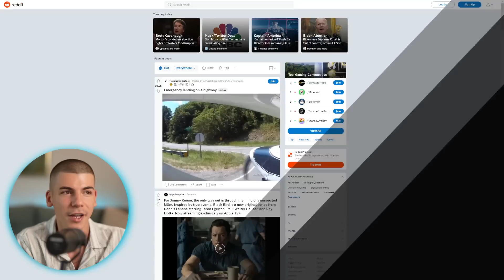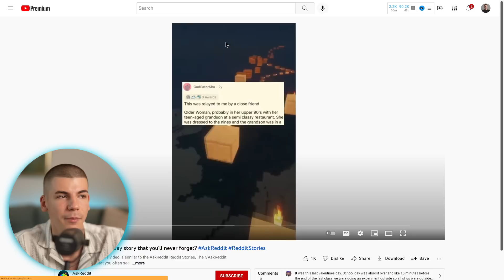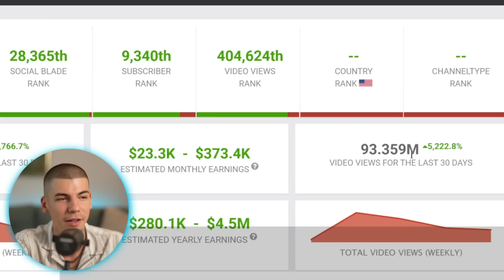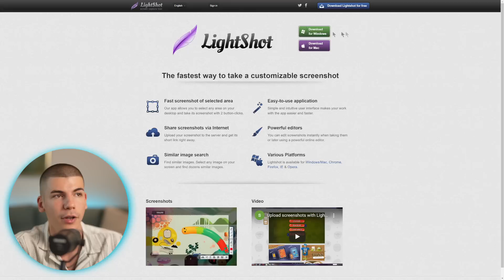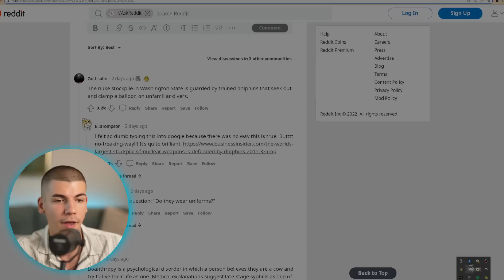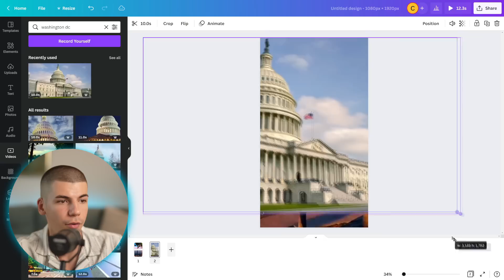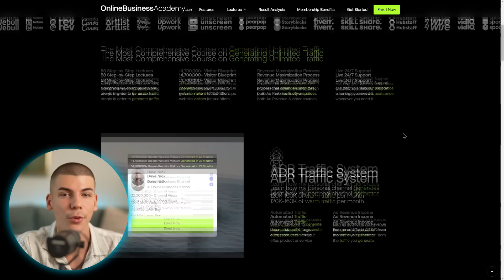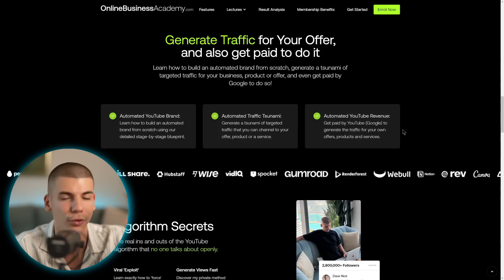How To Make $350,000 With YouTube Automation Without Making Videos in 2022